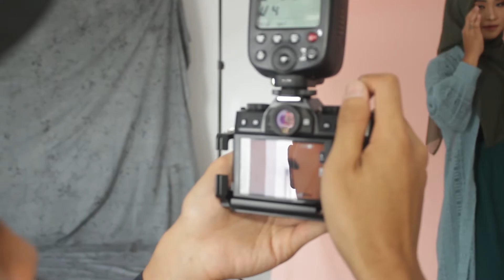Tips Pose Cewe biar Gak Mati Gaya | Pose Langsung dari Model Profesional!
Hello Temen2,
Kali ini saya share seputar pose cewe ya.. Siapa nih yang masih kaku kalo di foto? Nah, kali ini model profesional ini kasih tips pose buat kalian.

Semoga ini dapat membantu kalian ya..
Sorry banget udah jarang upload, karna lagi ada kerjaan. 😊🙏

Selamat menonton :)

Klik tombol lonceng 🔔 agar tidak ketinggalan video terbaru dari kita.

Terima Kasih 😊